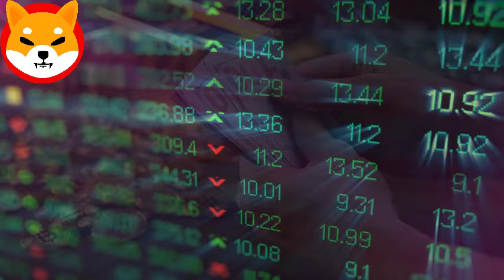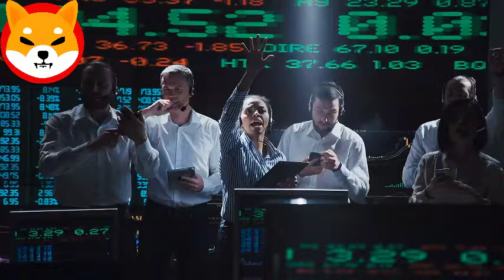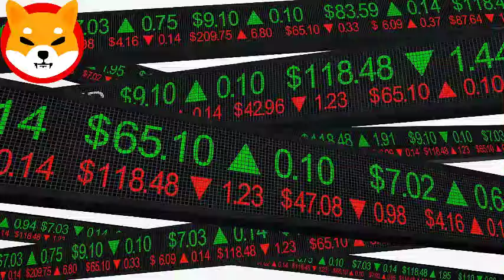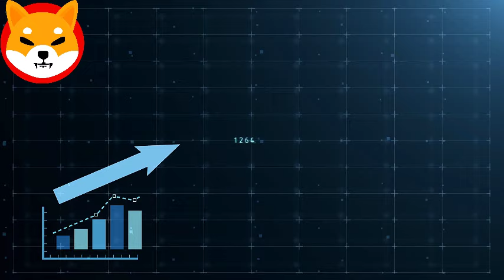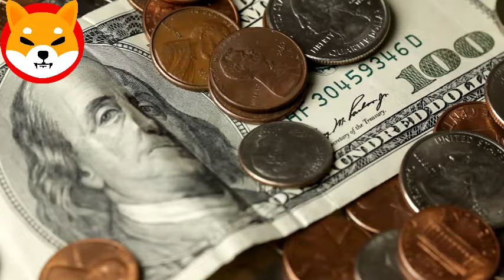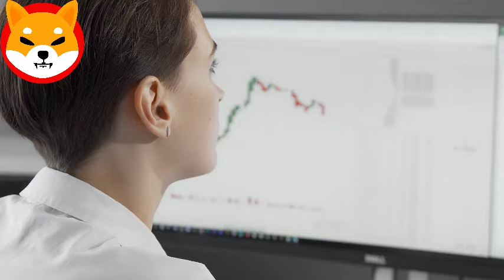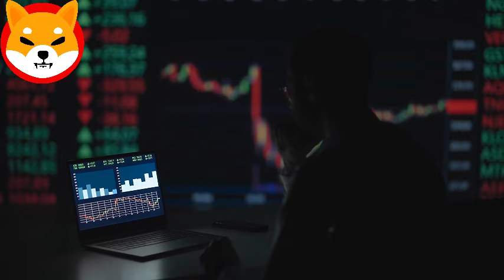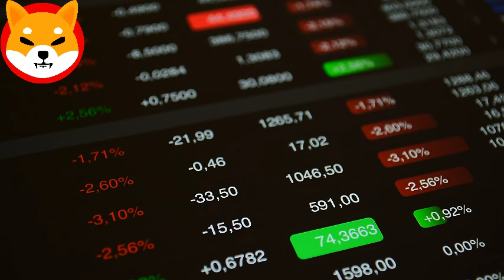Mark Zuckerberg: YOU ONLY NEED 50 MILLION SHIB COINS TO BECOME A BILLIONAIRE!! - SHIBA INU NEWS